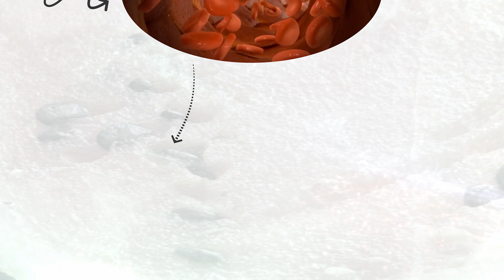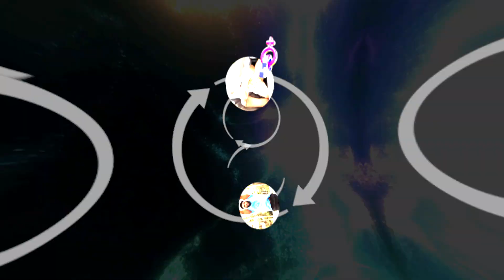🍉SANDÍA 🍉 Alimentos para Aumentar la TESTOSTERONA en el Hombres ♂️ y las ERECCIONES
👇 Dile adiós a la Disfunción Eréctil

"¡Bienvenidos a Ciencia Íntima! Aquí exploramos la sexualidad en su forma más genuina y honesta. Nuestro canal está diseñado para hombres y mujeres por igual, y nos adentramos en todos los aspectos de la sexualidad, la sexología y la seducción. Desde desmitificar conceptos comunes hasta abordar temas que a menudo se pasan por alto, estamos aquí para brindarte información que todos deberíamos conocer pero que rara vez se discute abiertamente. Únete a nosotros mientras exploramos el fascinante mundo de la ciencia detrás de la intimidad."

👉Hoy vamos a hablar de un tema muy interesante y algo inusual: los beneficios de la sandía para la testosterona y las erecciones masculinas. ¿Sabías que la sandía, o más específicamente, un componente dentro de la sandía, puede tener un impacto positivo en tu salud sexual y tu rendimiento físico? En este video, vamos a explorar cómo la citrulina presente en la sandía puede jugar un papel fundamental en este aspecto.

La citrulina es un aminoácido que se encuentra en la sandía, y una vez que la consumes, se convierte en óxido nítrico en tu cuerpo. El óxido nítrico es un vasodilatador natural que relaja las arterias en tu organismo, lo que mejora la circulación sanguínea. Cuanto más óxido nítrico haya en tu sistema, más sangre fluye hacia tus músculos, lo que puede resultar en un aumento de la masa muscular y un mejor rendimiento físico, incluso una recuperación más rápida después de tus entrenamientos.

Pero aquí viene lo interesante: como vasodilatador, el óxido nítrico también puede contribuir a la mejora de las erecciones. No es un productor directo de testosterona, pero puede potenciar tus entrenamientos y beneficiar tu vida sexual. Si construyes masa muscular a través del ejercicio y al mismo tiempo disfrutas de una vida sexual satisfactoria y estable, esto puede generar un círculo virtuoso en el que ambos aspectos se complementan y contribuyen al aumento de tu testosterona.

Es importante tener en cuenta que la sandía, aunque tiene sus propios beneficios adicionales, no es una solución milagrosa por sí sola. Sin embargo, es uno de los alimentos que puedes incorporar a tu dieta junto con una alimentación saludable para ayudar a aumentar tu testosterona, especialmente gracias a la citrulina que contiene. La clave está en aprovechar al máximo este potencial.

Así que, en resumen, en este video hemos descubierto cómo la sandía y su componente, la citrulina, pueden tener un impacto positivo en tu testosterona y tus erecciones. No olvides que una alimentación equilibrada y el ejercicio regular también son fundamentales para mantener un nivel óptimo de testosterona.

¡Gracias por acompañarnos en este viaje de descubrimiento y salud! ¡Hasta la próxima!

🍉 aumento de testosterona
🍉 alimentos testosterona
🍉 la sandia engorda
🍉 sandia
🍉 la sandia
🍉 testosterona
🍉 sandia recetas
🍉 testosterona baja en el hombre
🍉 testosterona suplementos
🍉 como aumentar la testosterona
🍉 aumentar la testosterona
🍉 aumentar la testosterona naturalmente
🍉 como subir la testosterona hombres
🍉 alimentos para aumentar la testosterona hombres
🍉 precursor de testosterona
🍉 erecciones
🍉 citrulina
🍉 óxido nítrico
🍉 salud sexual
🍉 vasodilatador
🍉 bienestar masculino